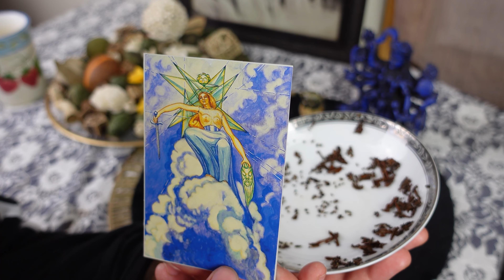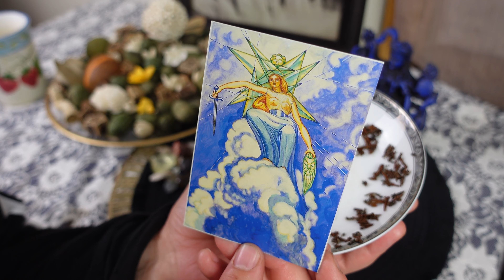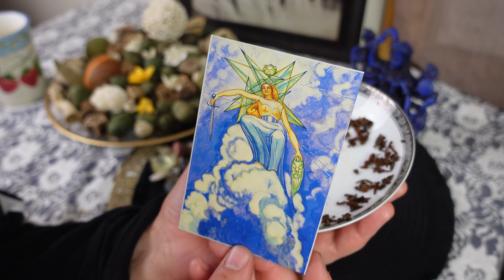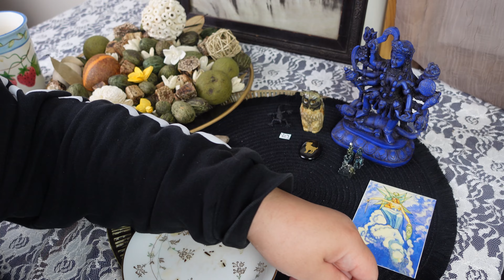ARIES: STRONG VIBES! SOMETHING VERY HOLISTIC HERE!! ✨🚀🌙// tea leaf reading horoscope \\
Personal readings

ULA